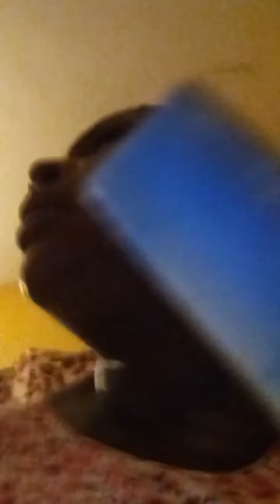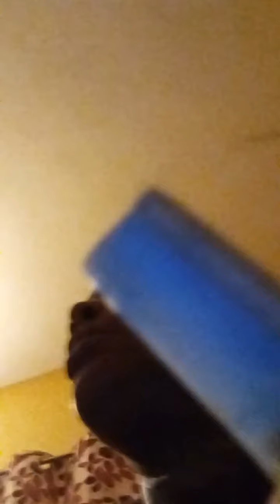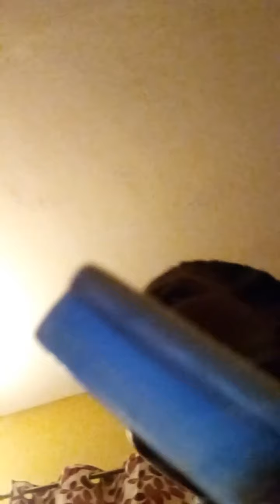Solaine threatens to burn down her house & regrets cussing miss donna